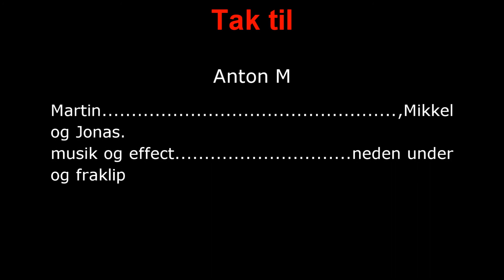læremøde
Sådan tro jeg et læremøde der til.

Godnat og sove godt.